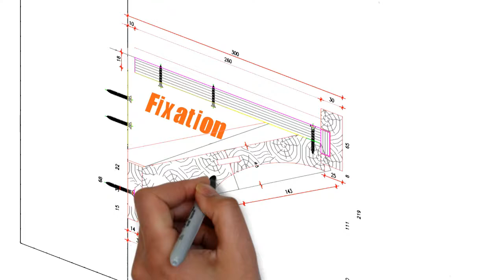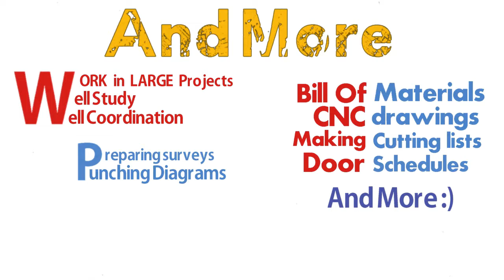Mohamed Saad furniture design drawings at UPWORK Freelancer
Custom Furniture design & Shop drawings services by Mohamed Saad